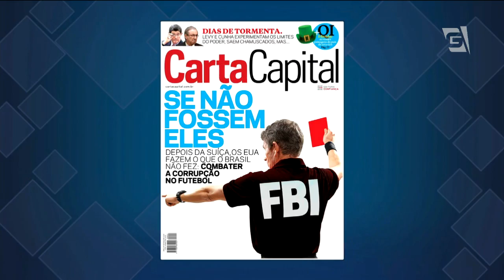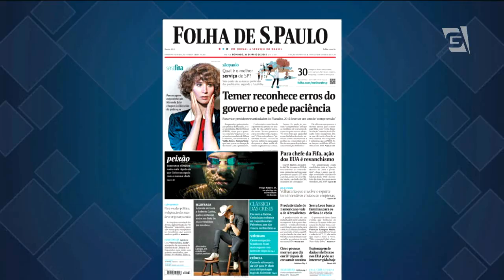Jornal da Gazeta - 30/05/2015